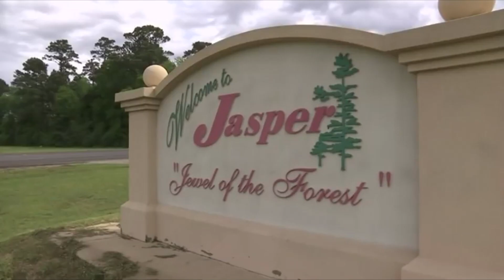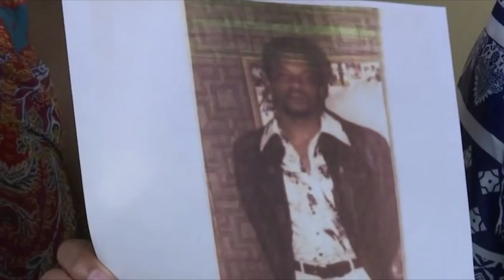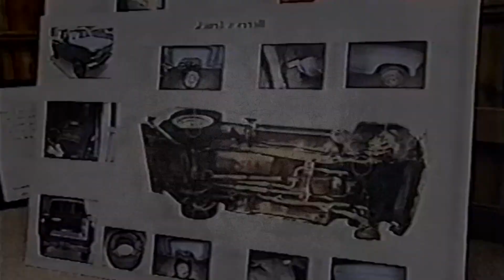The Case of James Byrd Jr.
Morbid Curiosity - Episode 5

Created September 30, 2020

In June of 1998, the case of James Byrd Jr. made international headlines.  The story of a black man offered a ride by three white men, who would almost immediately beat him, chain him to their truck, and drag him to his death.